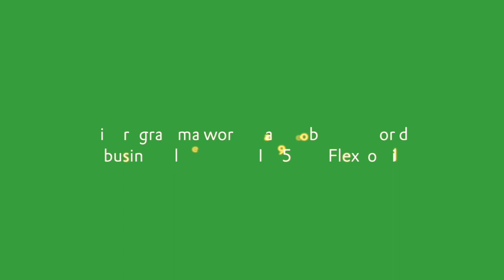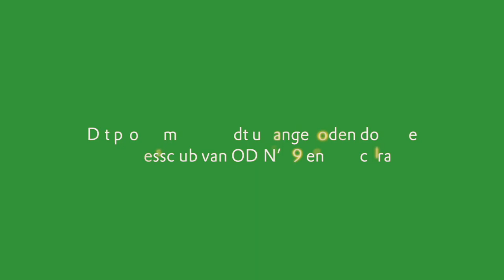230826 Derde Helft ODIN'59 - sv URK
In speelronde twee pakt ODIN'59 het eerste punt in de Derde Divisie. In de thuiswedstrijd tegen sv Urk werden de punten gedeeld. Na afloop spraken we met sv Urk trainer Peter Wesselink en ODIN'59 trainer Mark Kranendonk.